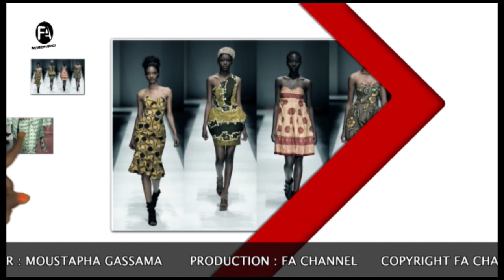FASHION NEWS 164 : Tout savoir sur les dernières tendances de mode africaine avec Bryan Kozos